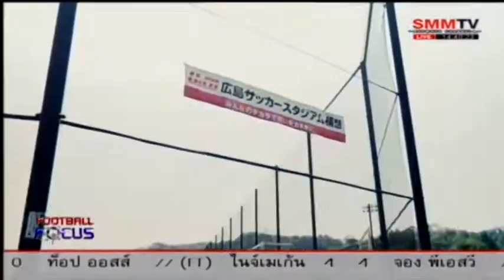EP5 | Teerasil Training Day